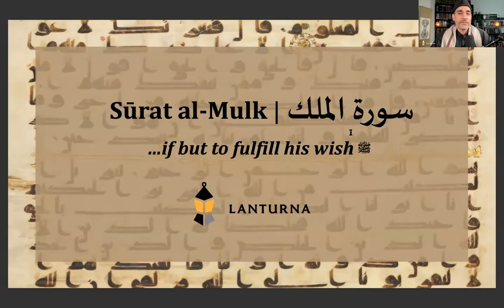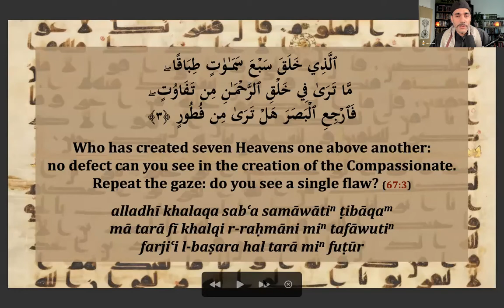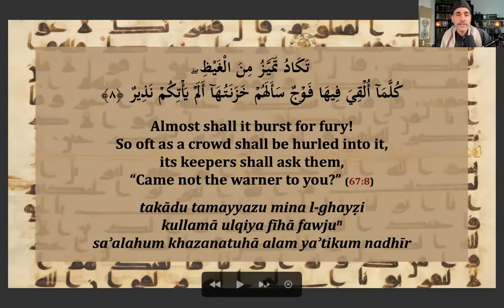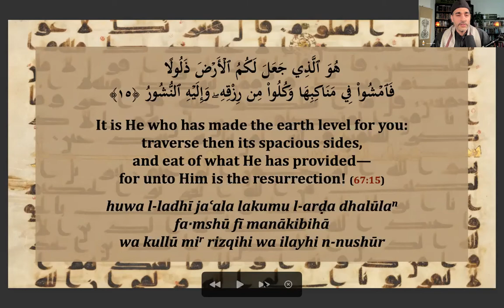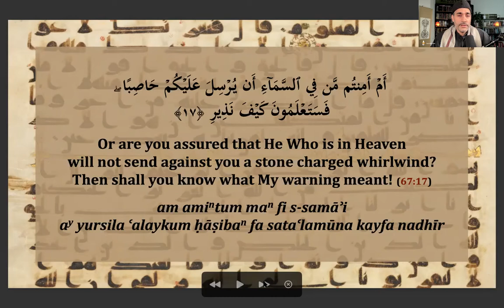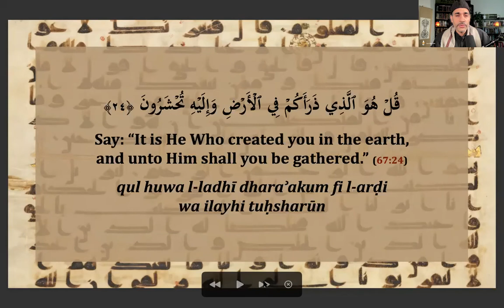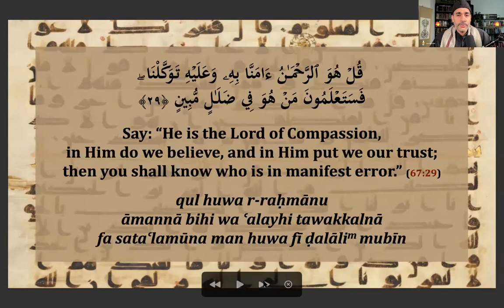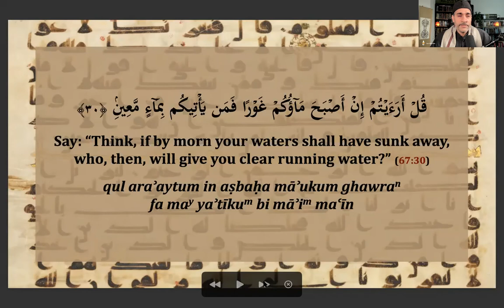Fasting | The Pillar of Abstinence (Lanturna.com/Ramadan)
FASTING | The Pillar of Abstinence.

...in preparation for our Ramadan retreat (Apr 9-11)

Program details are available at Lanturna.com/Ramadan. Scholarships are available.